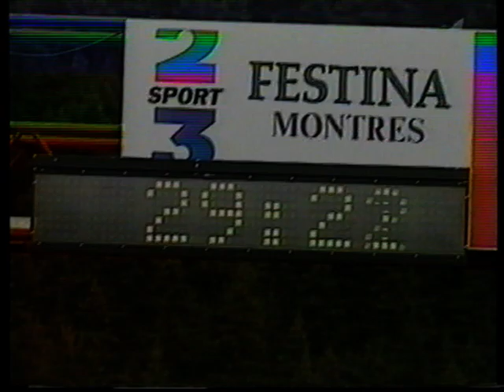Lottorenners in de Tourbus 1996